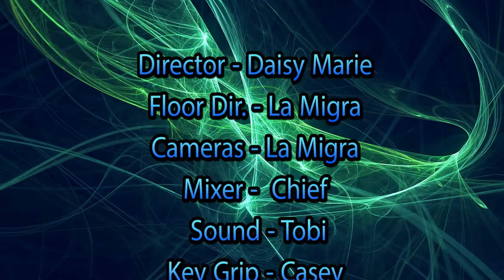Pacers on Demand - 02/19/2020